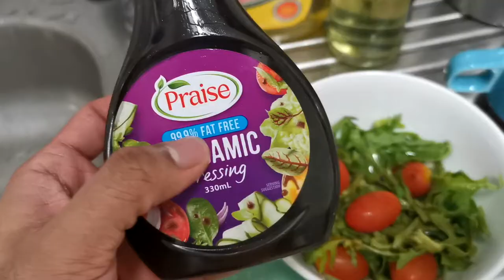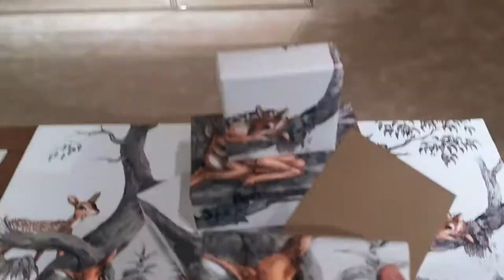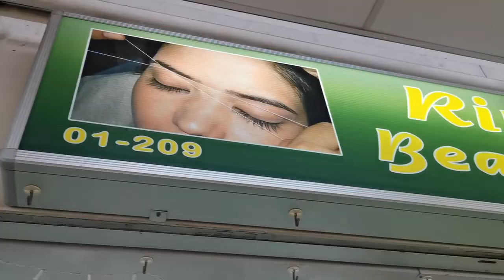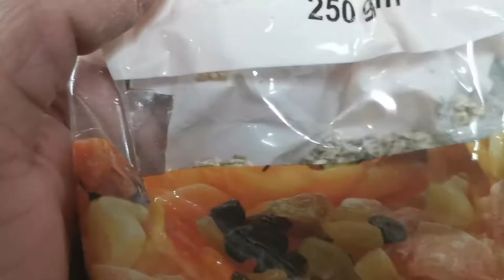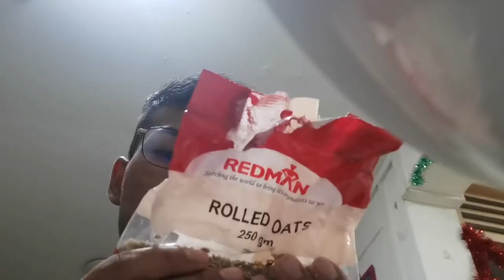Vlogmas #3: Baking Disaster, Burberry Unboxing and Christmas Feasts!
Merry Christmas and happy holidays! Finally managed to edit this vlog where I do some Christmas shopping, bake and celebrate with friends and family(needless to say I have been well fed). I also encountered a problem with Grabfood that still angers me so keep watching to find out what happens!